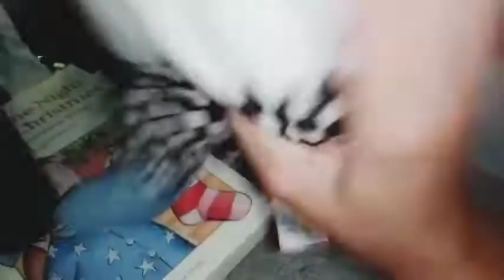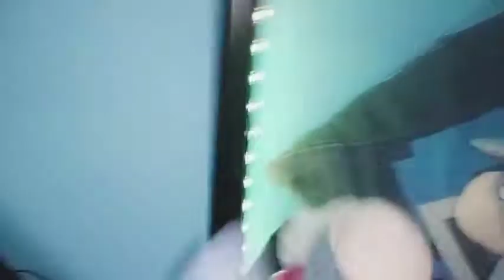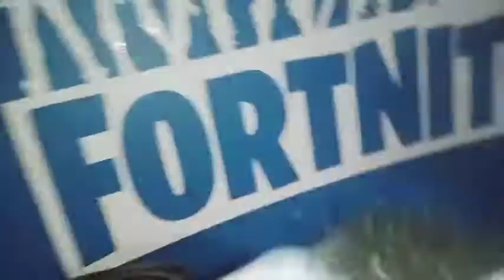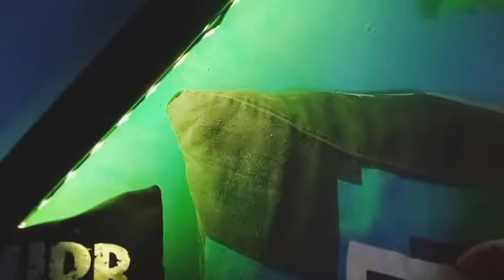bed time ep 47